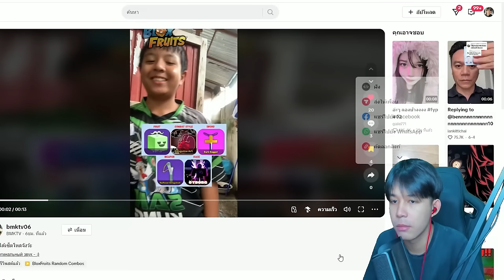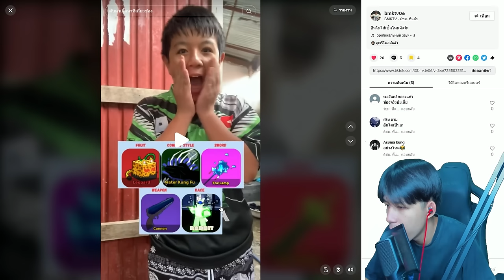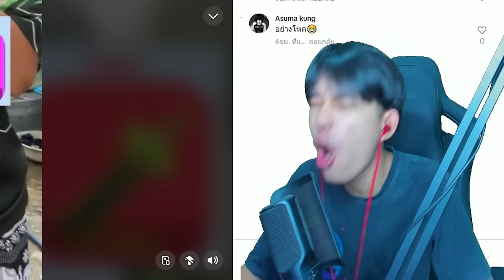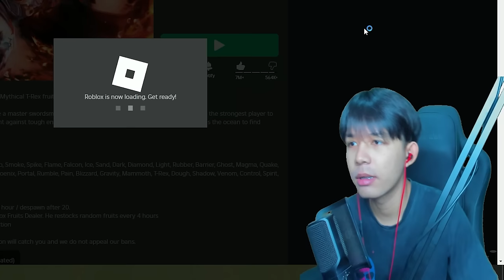Blox Fruits : ให้เด็กเกรียนสุ่มอมโบ ในTiktok ได้คอมโบเทพเจ้า!!!